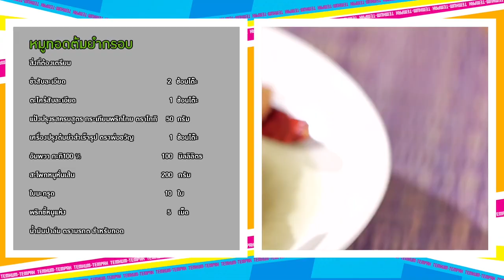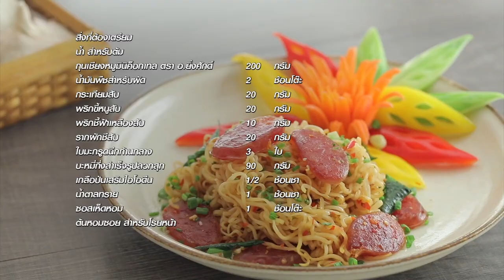รายการ "เต็มปากเต็มคำ" โจทย์ (สะโพกหมู)l เมนูหมูทอดต้มยำกรอบ| EP.208 [2/3]